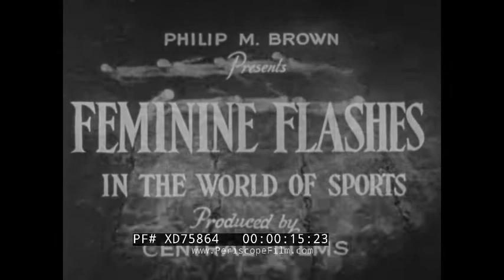" FEMININE FLASHES IN THE WORLD OF SPORT " 1940s WOMEN'S ATHLETICS TENNIS, BOXING, TRACK XD75864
“Feminine Flashes in the World of Sports” is a black-and-white newsreel style film that sheds light on women's sports during the late 1930s / early 1940s. Presented by Philip M. Brown and produced by Central Films, the film features first hand footage of reigning champions and up-and-coming stars in the world of women's sports from tennis and track to billiards and boxing such as Eleanor Holm, Sonja Henie, and Emma Chambers Maitland among others. Narrated by Don Beddoe, this film highlights an important moment in history for the 1930s was a major turning point for female athletes that fell in the middle of the physical education age of recreational activities.

Opening credits overlaid scene of synchronized swimmers in pool (0:08). Three women run along outdoor track, adverts on billboards line track (0:25). Other angles of race, women clutch batons in hand (0:28). Female hurdlers jump over hurdles (0:38). Elizabeth Lindsay, champion women’s discus, prepares stance (0:51). Sylvia Jan Rothenburg stands on pitch for shot-put, male officials in suits look on (0:59). Alice Arden runs towards high jump, montage of her clearing the jump (1:03). Long-jump: Marie Catrell and Sybil (Cough?) run towards sand pit for long-jump, male officials in suits look on (1:20). Girls lacrosse team competes in uniform of short dresses, short sleeve shirt (1:48). Canoe race - about 7 girls per long canoe, row in synch across tree-lined lake in New England (2:28). Rowing on perhaps Lake Waban - about 8 girls per boar in position at start of rowing race at Wellesley College (2:58). Young women prepare to dive into pool from diving block for 1-mile championship freestyle race, onlookers sit around pool in stands (3:31). Close-up champion swimmer of Carnegie Library Club, Homestead Pennsylvania taking the lead (3:42). Montage female divers twisting in air, crowds look on from around pool (4:06). 220 yard backstroke race - featuring Eleanor Holm, Elizabeth (Compa?) (4:32). Close-up Eleanor Holm post-race (5:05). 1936 Wimbledon Championships - doubles tennis match on Center Court ft. Freda James, Kay Stammers (UK) vs. Helen Jacobs, Sarah Palfrey Fabyan (USA) (5:08). Ski jump event - Norwegian female skiers complete jump, young girls on father’s shoulders looks on cheerily (5:43). Sonja Henie, champion figure skater, twirls, skates around outdoor rink in Norway while crowd looks on (6:02). Bull fighting in southern Spain, female matador maneuvers bull as crowd looks on from stands (6:27). Close-up female fencers dueling in uniform that features skirt (6:50). Billiards competition - women hunch over table with cue to set up shot, women in 1930s-era dresses sit along wall in background ft. Flower sisters (7:10). Woman runs toward bowling lane in bowling competition ft. Patricia Prescott (7:57). Female Fisticuff Championship of Harlem boxing match ft. Emma Chambers Maitland, Aurelia Wheeldin (8:26). Ending credits overlaid synchronized swimmers (9:58).